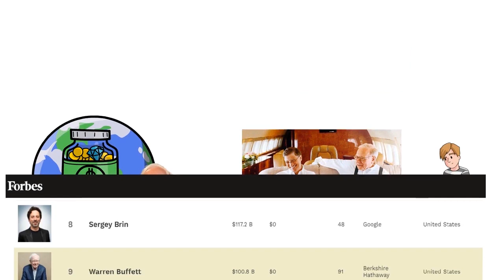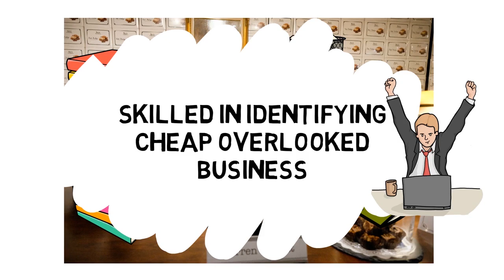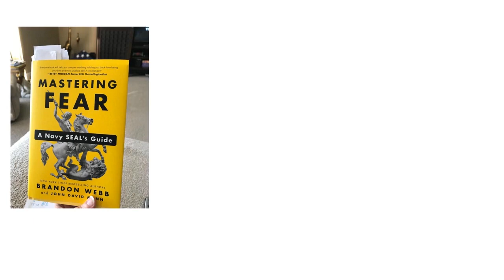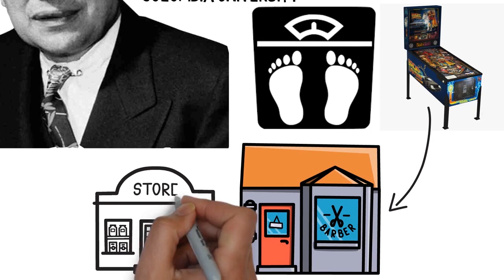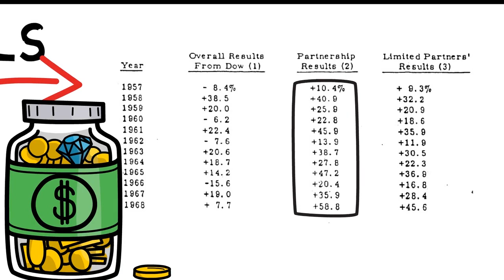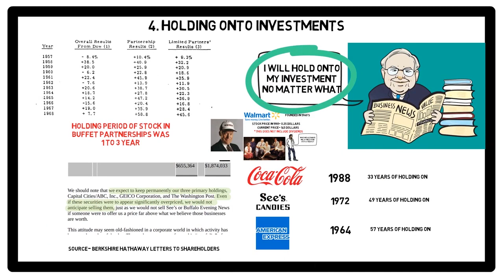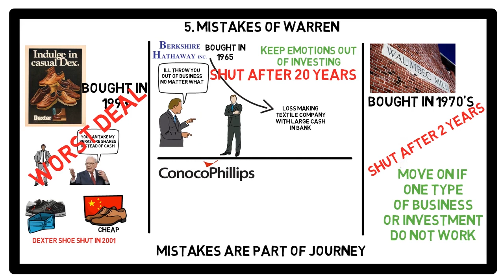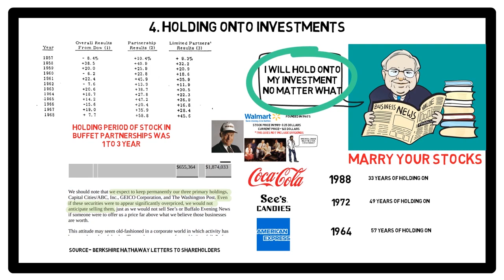American Capitalist warren Buffett by Roger Lowenstein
Buffett: The Making of An American Capitalist is a book that has been written with the intent of showing its readers just how Warren Buffett was able to amass the phenomenal wealth that he generated throughout his life, making him worth a mammoth $10 billion and counting. The book shows you how he started froM. Sc.ratch and kept picking up stocks and companies that he could invest in. This led to him becoming the owner of fortunes that are worth many millions.

His achievements led to him becoming a cult figure of sorts, who is looked upon as one who lives a life of various contradictions. The first of these is his phenomenal wealth against the modest lifestyle that he has. Being an incredibly successful investor, he still chooses to avoid the trading methods of modern Wall Street, which are considered to be a rage. Despite being a successful dealmaker, he still chooses to maintain the aura of a homely person.

The author has made use of three years of access that he had to Warren Buffett's family, colleagues and friends while writing this book. The author has highlighted the tried-and-tested method that Buffett used to amass his wealth. This involves buying stocks in those companies that seem undervalued and unassuming. He would then wait for them to reach a stage of being successful, which would then bring him the necessary profits.